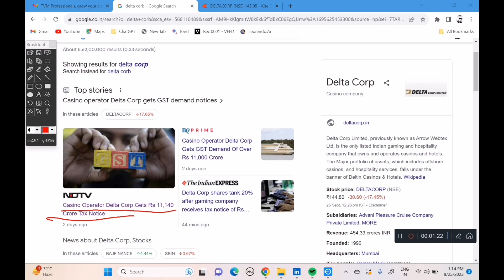Delta Corp gets 11,140 crore tax notice | Delta Corp shares tank 20% | TVM Professionals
On September 23, 2023, casino operator Delta Corp received a tax notice from the Directorate General of GST Intelligence (DGGI) for an alleged liability of ₹ 11,140 crore for the period July 2017 to March 2022. The tax notice is based on the gross bet value of all games played at the casinos during the relevant period. Delta Corp has said that it will pursue legal remedies to challenge the tax notice.

The tax notice comes at a time when the gaming industry in India is already facing challenges due to the recent imposition of a 28% GST on casino revenue. The industry has argued that the high tax rate will make it difficult to operate and could lead to job losses.

The outcome of the tax case against Delta Corp will have a significant impact on the gaming industry in India. If the DGGI's tax demand is upheld, it could lead to other casino operators being issued similar notices. This could have a devastating impact on the industry and could lead to the closure of many casinos.